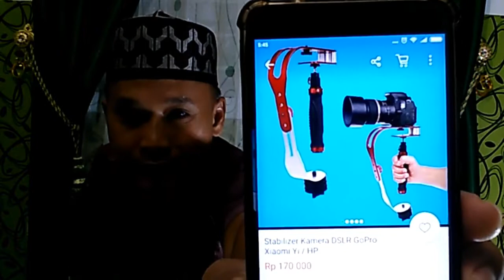UNBOXING STABILIZER KAMERA HP, DSLR, GO PRO, XIAOMI YI, dll || Hasil Video Lebih Stabil